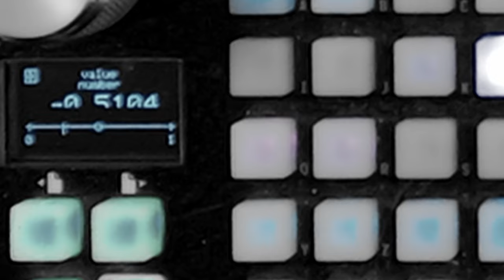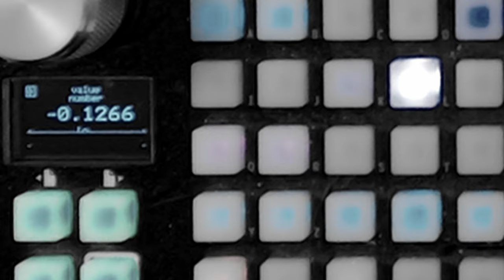Variations on the Secret Henry Kaiser Zero-Feedback Square-Wave Technique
Guitar iconoclast Henry Kaiser has been exploring live looping since the 1970s. In this video, we examine a particularly distinctive combination of functions that Henry has really made his own, combining zero feedback with vari-speed modulation. We look at applying this technique to more contemporary tools, using the Chase Bliss Blooper and Empress Zoia, and explore some of the sonic possibilities therein.

Here's Henry himself, going through the technique in detail, courtesy of Guitar Player Magazine:

0:00 More like Kaiser STEAL, amirite?
0:29 Henry's approach in the most basic sense
1:25 Applying the technique to a Blooper + Zoia combo can
2:27 Demonstrating the preliminary approach
5:04 Adjusting the "center" point, to introduce lower intervals and reversed sounds
6:10 Increasing the modulation strength, to create  a wider range of intervals
8:46 Moving counterclockwise, for higher pitches and more backwards sounds
12:25 Increasing feedback to a medium amount
14:33 100% Feedback, and compounded pitch shifts

Tyler Armstrong
Randolf Arriola
Richard Atkinson
Steve Ball and Tiny Orchestral Moments
Tom Barton
Dan Burke
Carda
Steven Clements
Phil Clevenger
Stephen K. Coyle
Hal Dean
Tony Douglas
Rejyna Douglass-Whitman
Jeff Evans
Christopher Evans
Shawn Farley
Christopher Fedak
Jason Fink
Jens-Christian Fischer
Pepe Flores
Gaetano Fontanazza
Ross Garren
Joel Gilardini
Randy Greene
Anthony Hancock
Phil Heiliger
Philipp Hirtler
Ory Hodis
Bob Holub
Fedor Indutny
Ted Killian
Zak Kramer
Todd Lainhart
Jeff Larson
Rebecca Lee
Ken Luke
Nicholas Maldonado
Scott Martin
Desmond McCollum
Dino Meneghin
D. H. Morton
Jesse Nason
Kurt Newman
Nostradamas Band
Jon Parsons
Michael Peters
Matt Pogue
Gavin Pride
Timothy Renner
Matt Rowe
Gene Schwartz
Michael Smith
Donald W. Spicer
Aaron Solomon
Darin Stewart
Chris Stromquist
Nakarin Teerapenun
Nik Tembe
Mr. Thingamabob
John Townsend
Bernhard Wagner
Paul Weber
Hugo Westerdahl
Ben Wright